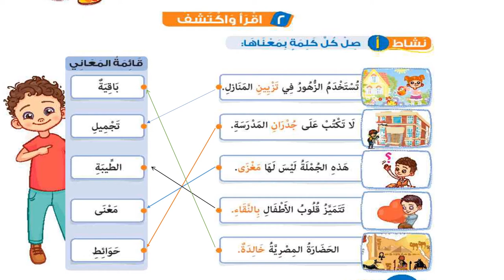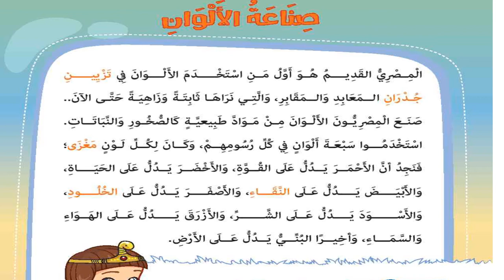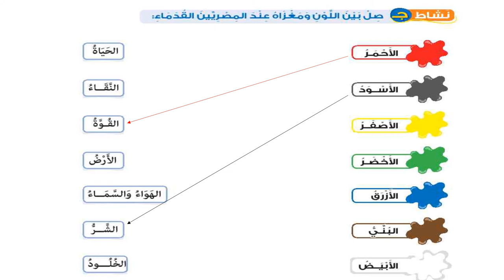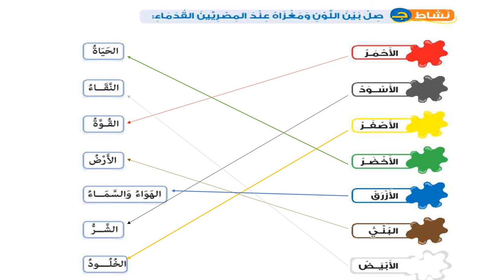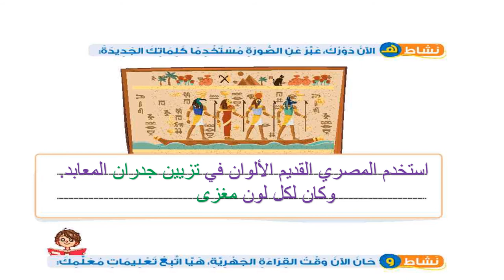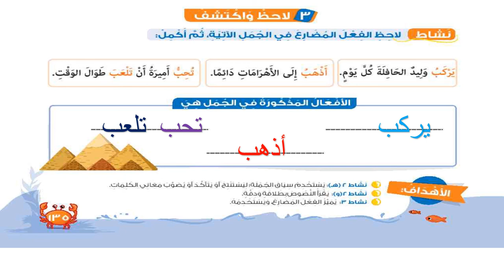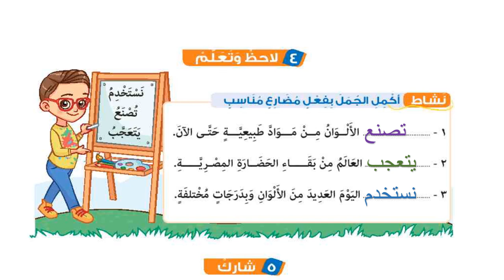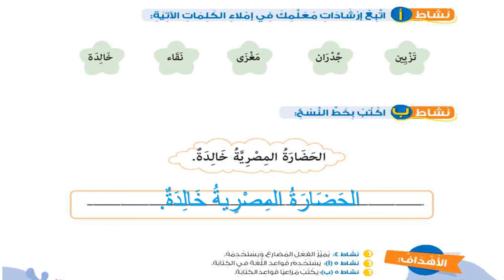اللغة العربية _صنَاعَةُ الأَلْوَانِ_أ /نورهان محمد_الصف الثاني_الخميس28/1/2021